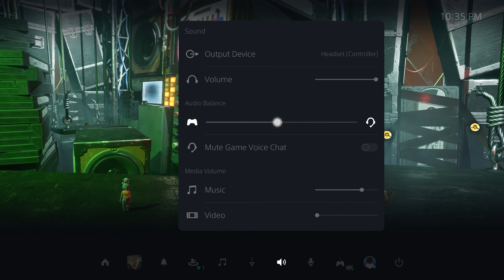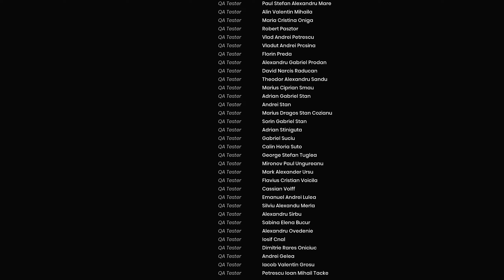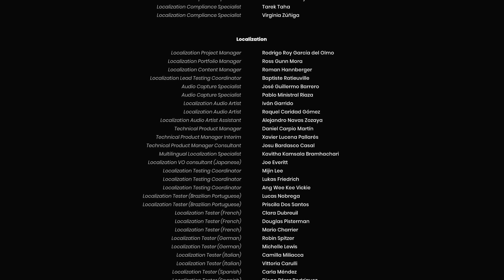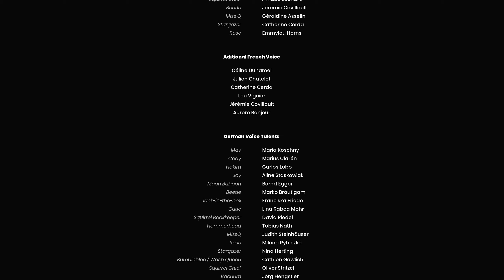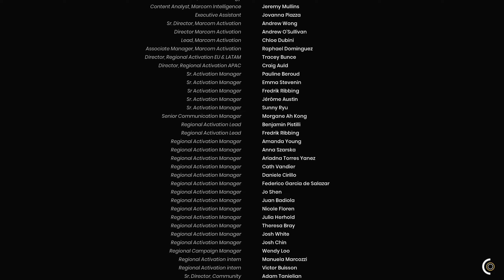It Takes Two PT7 (Ending) Online Co-op 2k 60fps